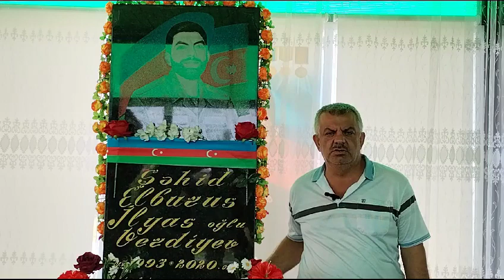Şəhid atasının şikayəti!